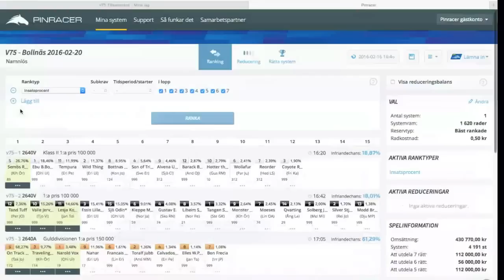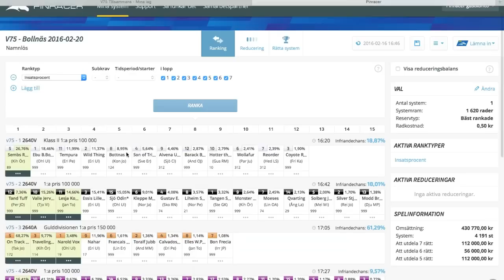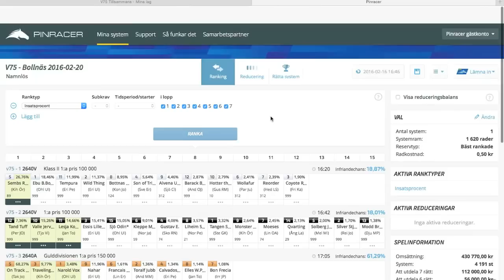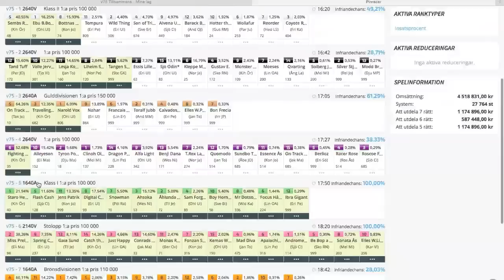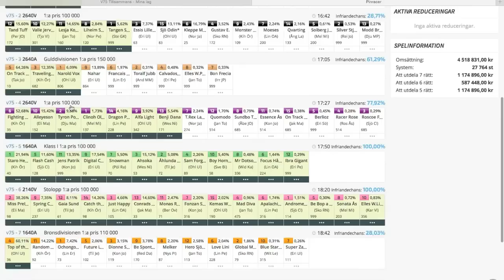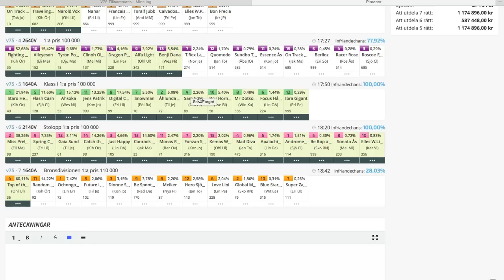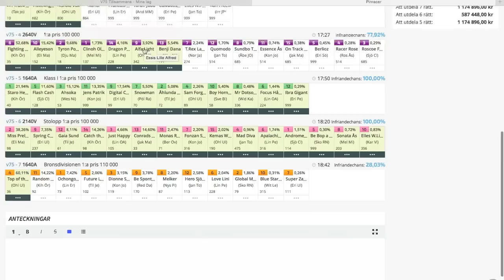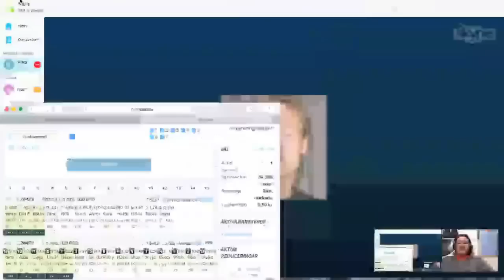V75-snack med RIkard och Chrille inför Bollnäs 20/2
Rikard och Chrille spanar in kommande lördagens V75 på Bollnäs. Chrille spkar förmodligen motvilligt 4 Top of the World i avdelning 7. Vill man ha Chrilles kompletta system, kan man ringa 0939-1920 på fredag från 15.00. (kostar 19.90kr). Man kan också köpa andelar i Chrilles system på Andelskungen.se. På fredagen kommer också en ny video med helgens bästa spel med fasta odds på spelsiten Racebets.com.